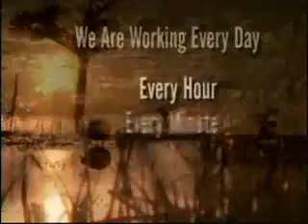Washing Away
America's WETLAND Public Service Announcement